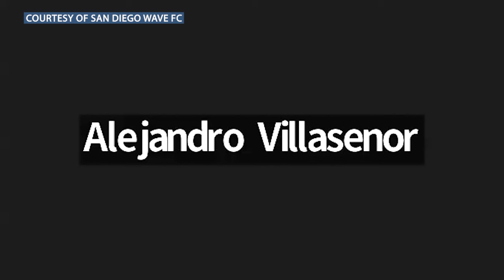Casey Stoney REVEALS if USWNT players will be available with San Diego Wave against Louisville